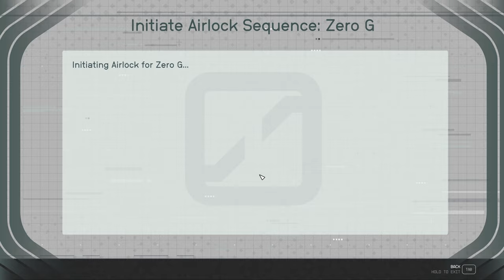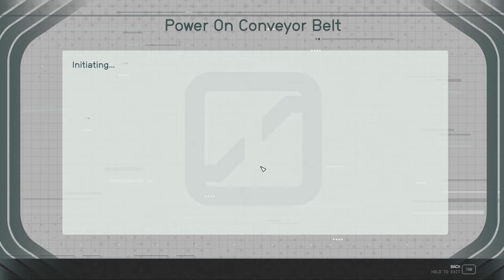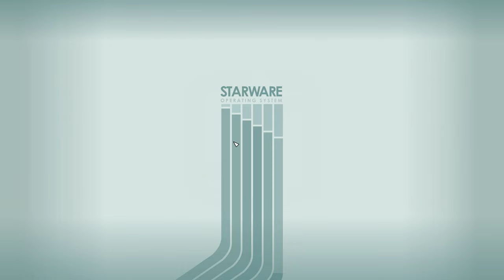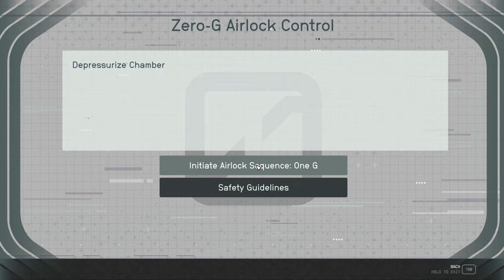Starfield Deserted Trade Authority Station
Valo System, some Zero G fun.

00:00 Entry
03:54 Enter Zero G warehouse area 1
16:36 Exit Zero G
19:02 Enter Zero G warehouse area 2
21:20 Use key given by UC Marine near entrance
23:11 Sanitation bot trying to cleanup dead body
23:29 Return to Marine